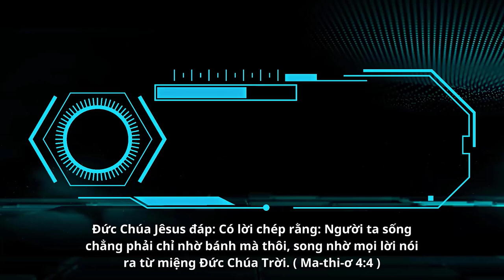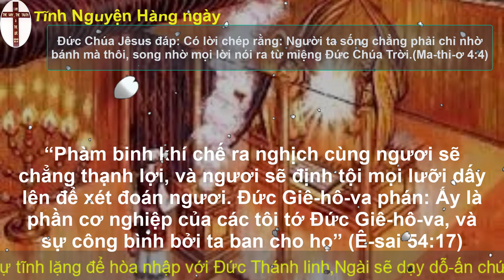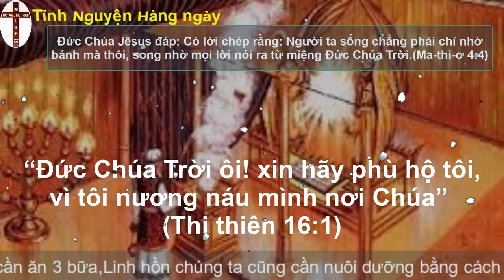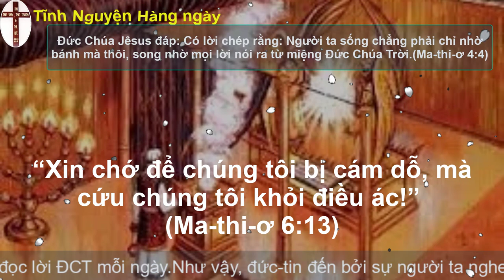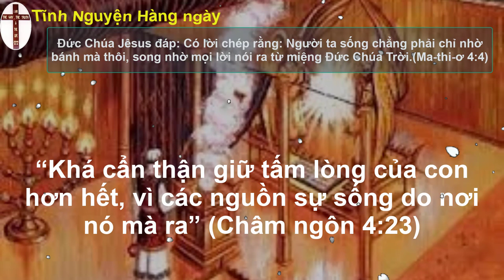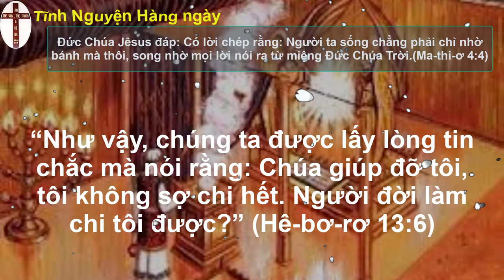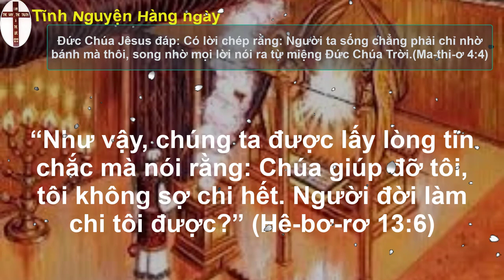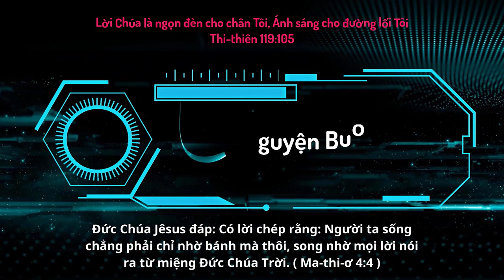Oneway Radio | Tĩnh Nguyện Hằng Ngày 28/07/2023 | Dưỡng Linh cơ Đốc